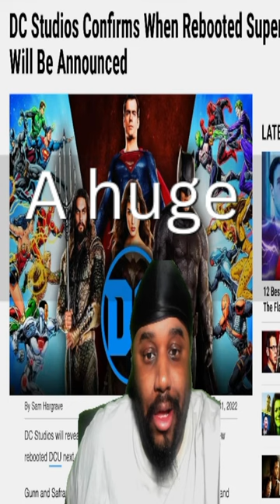HUGE DC Announcement From James Gunn